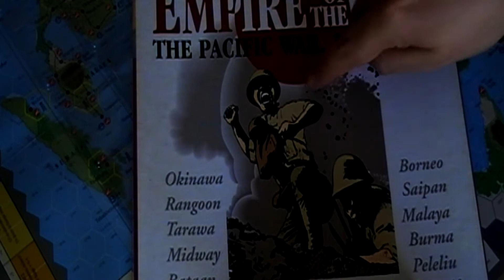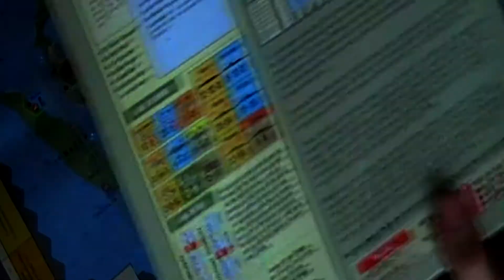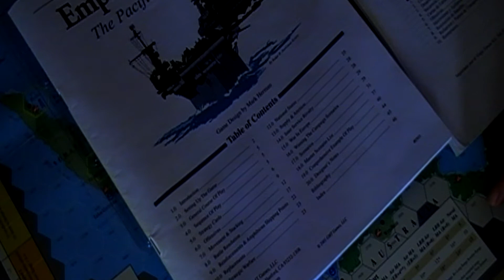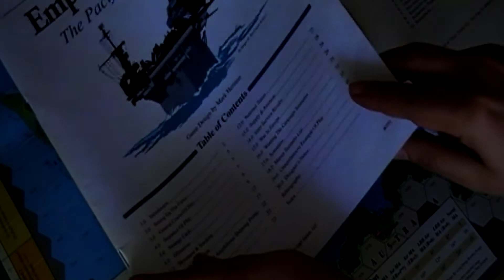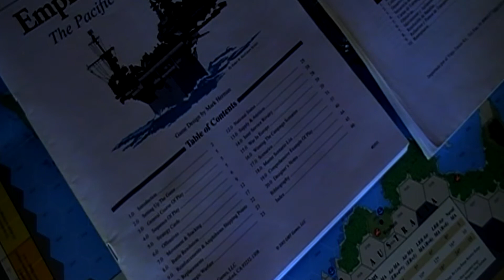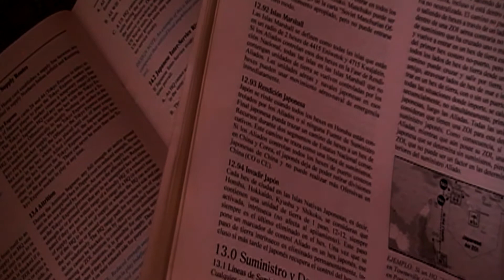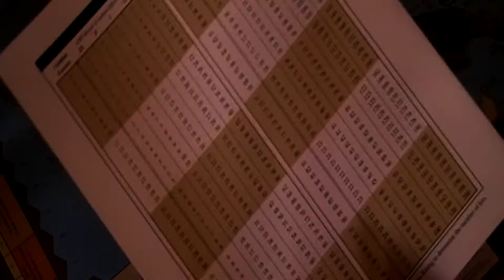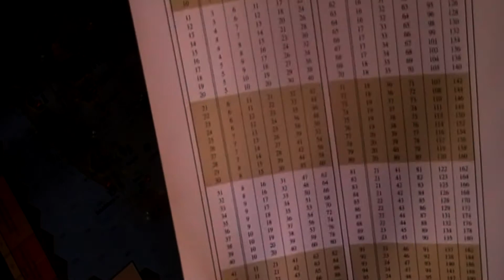Vídeo tutorial: Introducción al EotS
Serie de tutoriales sobre el Empire of the Sun